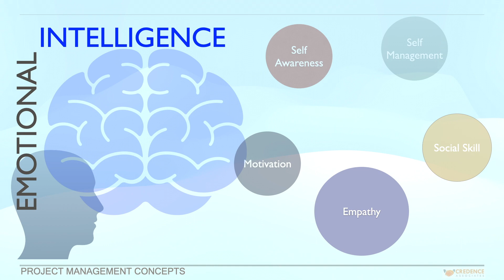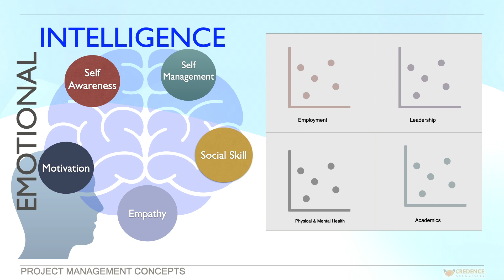Emotional Intelligence (Leadership skills) || PMBOK® 7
Emotional intelligence or Emotional Quotient is a very important interpersonal skill for a Project Leader which can be defined as the
 ability to recognize not just our own emotions, but also those of others.
 It's the skill that allows us to navigate our thinking and behavior, fostering a positive and productive culture.

For every project, there's a multitude of stakeholders, and with every stakeholder, there's a unique channel of communication. As these channels multiply, the importance of understanding oneself and the ability to foster positive relationships with others becomes paramount.
In a world increasingly shifting towards remote work, emotional intelligence has become an essential skill for project leaders.

Emotional intelligence is a broad concept, with various definitions and models. However, within the context of project management, it can be described with the help of these five key components.

1. Self Awareness:

Understand yourself (one’s own emotion, strengths, weaknesses, goals, values) and your impact on others , including how others impact you.

2. Self Management:

Knowing one’s own emotions and its impacts, adapt to control or regulate one’s disruptive emotions. Think before you Act.

3. Social Skill:

Ability to establish good relationships with others, mange the teams  & engage your stakeholders effectively .

4.  Empathy:

Be empathetic, consider others feeling while making decisons

5. Motivation:
Consider what motivates you and others for increased productivity and morale keeping people healthy and satisfied.

Emotional intelligence, when practiced, leads to self-actualization, a concept that sits atop Maslow’s hierarchy of needs. This is a topic in itself, to be explored in a different section.

Emotional intelligence isn't just a workplace skill, it's a life skill. It's something that spills over into our personal lives, enhancing our relationships and interactions outside of work.

Research consistently shows a positive correlation between emotional intelligence and job performance, effective leadership, better mental and physical health, and academic performance.

In summary, as a project leader, emotional intelligence is a vital interpersonal skill. It's about understanding oneself and others, managing emotions, fostering positive relationships, showing empathy, and understanding motivation. It's a skill, when cultivated, can lead to improved job performance, effective leadership, better health, and enhanced personal relationships.

About Me:

I am a PMP certified practitioner with more than 20 years of experience in the IT industry.
However, Project Management is not restricted to a discipline. It is generic and applicable to any area of specialisation.

You can use the below link to join my WhatsApp group for more updates and discussions in the area of Project Management.